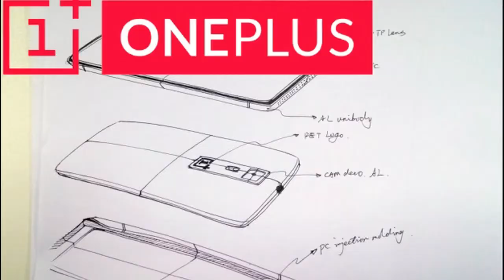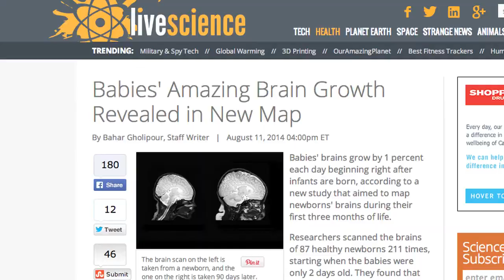TRR#44: Elvis' Rolls Royce, OnePlus sexist contest, Dumb criminal uses Siri